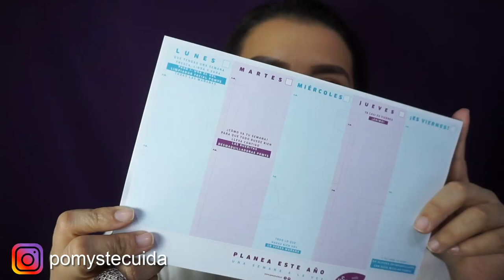REGALOS DE POMYS | Vocera Pomys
Quieres seguir a Pomys en Instagram??

CODIGO UBER PARA TU PRIMER VIAJE GRATIS
ddnecy

Claumelocoton

Periscope
Claumelocoton

CAMTASIA STUDIO